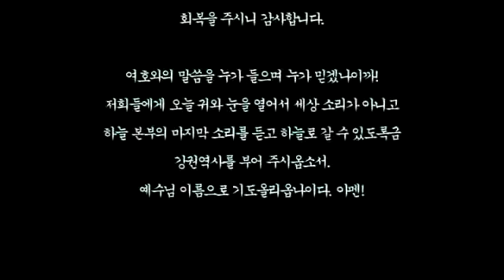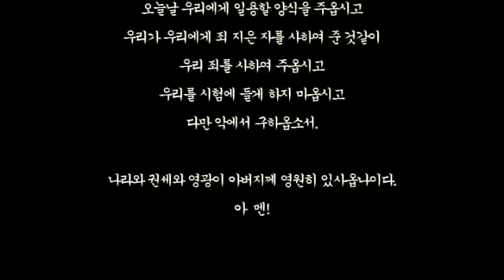스룹바벨 선교회 20180301b_스가랴01장(20170301b)_속도UP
[성회 설교 목 오후] 스가랴 01장 : 말세 사명자의 전도 2018/03/01 Thursday Successful Meeting Afternoon for Assemblies

2017년 3월 1일

5th Floor, 18, Guksabong 1-gil, Dongjak-gu, Seoul, Korea